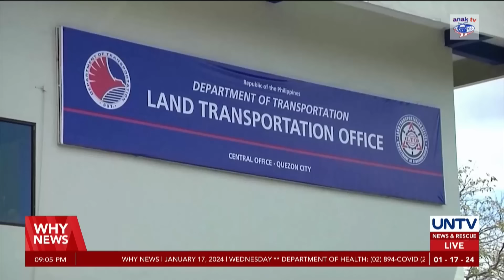LTO expands, build impounding areas for unconsolidated PUJs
The Land Transportation Office announced plans to expand and build impounding areas specifically for unconsolidated public utility jeepneys that will be apprehended starting February 1.